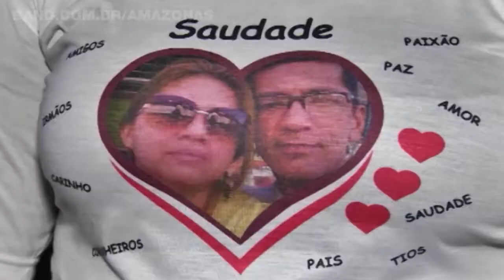Prefeito inaugura Complexo Viário 28 de Março, perto do aeroporto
Foi liberado na noite de ontem, 1º, o acesso ao Complexo Viário 28 de Março na zona norte da capital. A obra orçada em R$ 24 milhões foi executada em dez meses.